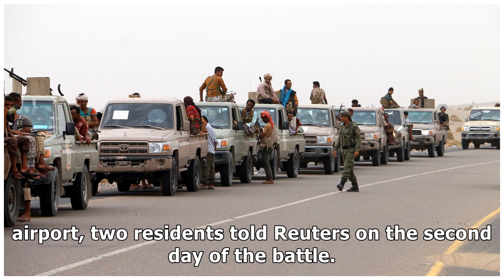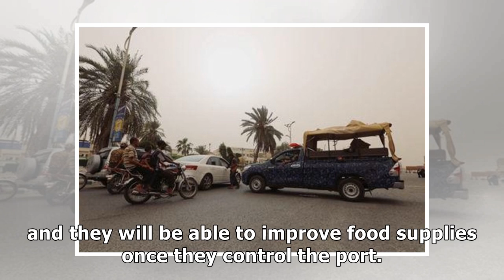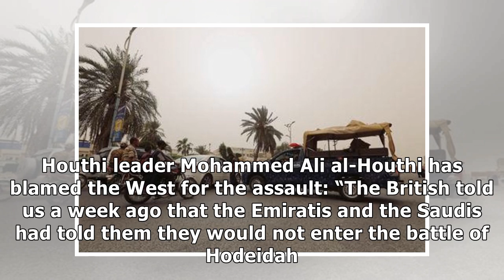News Civilians flee bombardment as Arab states pound Yemen port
ADEN (Reuters) - Arab warplanes and warships pounded Houthi positions in Yemen’s Hodeidah on Thursda...